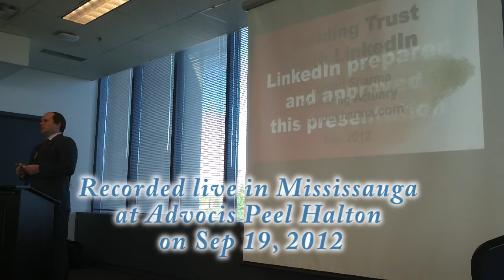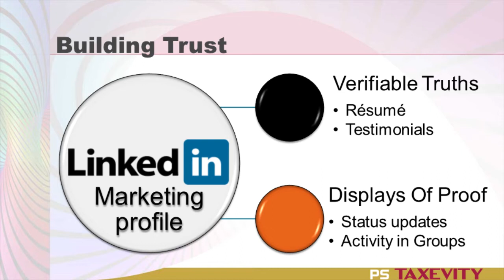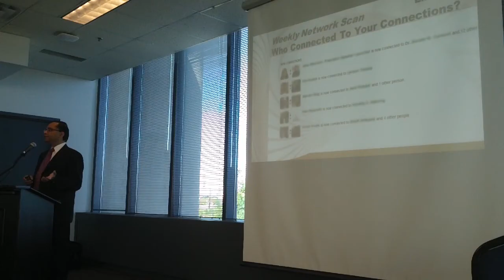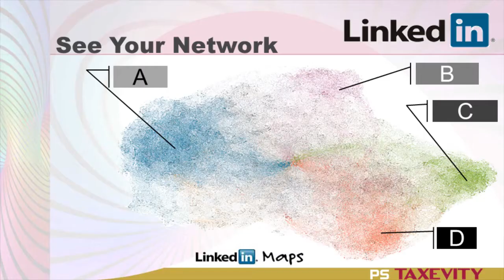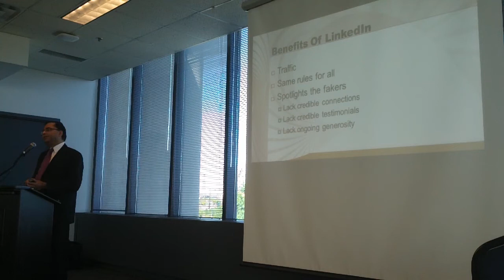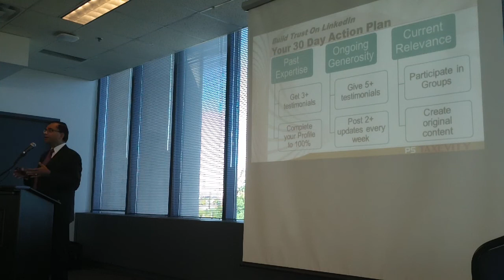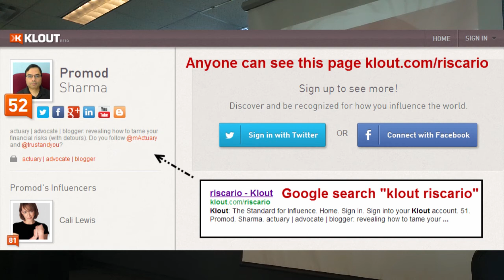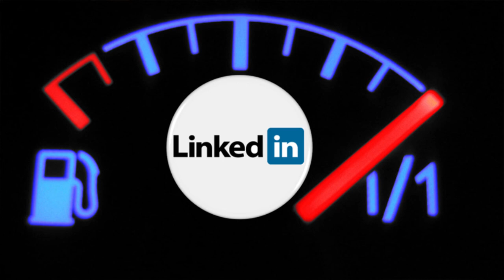Building Trust With LinkedIn [live at Advocis Peel Halton]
has more resources, including the slide deck.

LinkedIn and other forms of Social Media give you powerful ways to build trust in your personal brand. Get simple proven tips that many advisors still overlook. Promod Sharma explains how in this interactive session. Chris Paterson gives an introduction and summary.

This presentation was part of a Social Media and Branding seminar with sessions by
- Matthew Asser on The Value Driven Business
- Keith Beckles on Cloud-Based Computing.

Recorded live at Advocis Peel Halton on September 19, 2012.